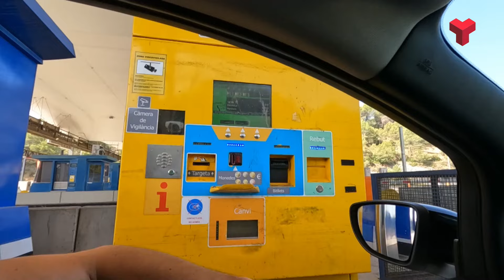Els conductors aplaudeixen la gratuïtat del peatge de Manresa en casos de mobilitat obligada